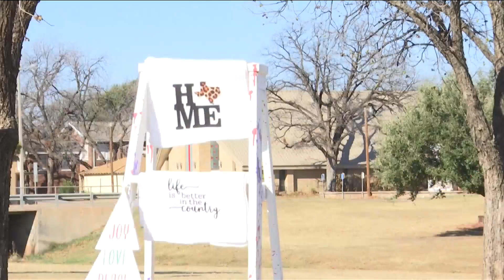Crafty Christmas in the Big Country